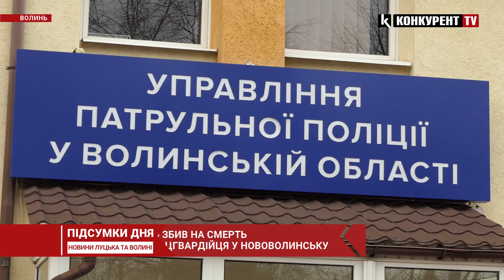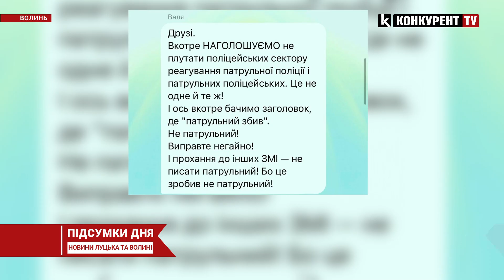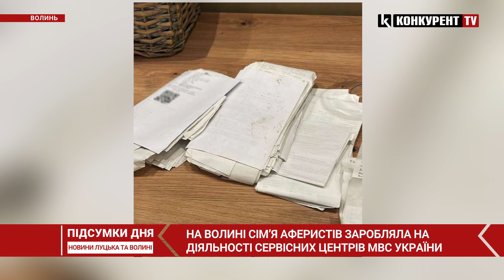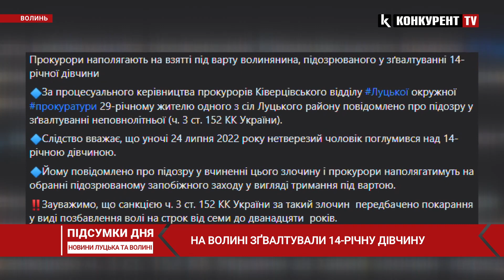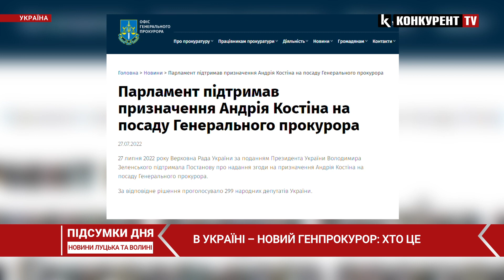ПІДСУМКИ ДНЯ 28 ЛИПНЯ | росія спонсор тероризму, викрадення людей у Мелітополі та День Державності